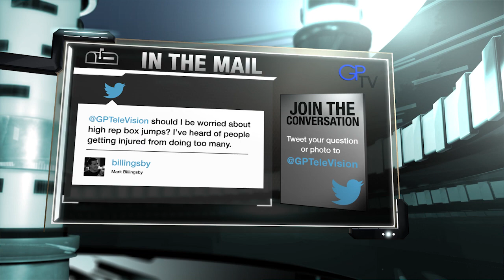Genetic Potential TV episode 1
Genetic Potential - the defining source of an athlete's talent and performance. Join hosts Kelly Starrett and Brian MacKenzie as they ask and answer the essential questions around how we understand, tend to and ultimately unleash each athlete's genetic potential. Special guest Erin Cafaro, two-time Olympic gold medalist in rowing, joins them in studio.